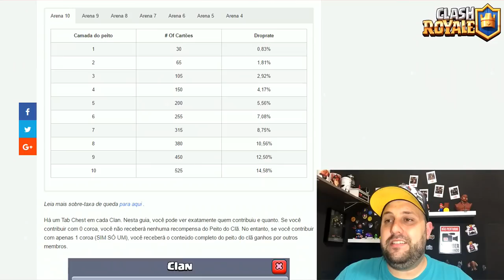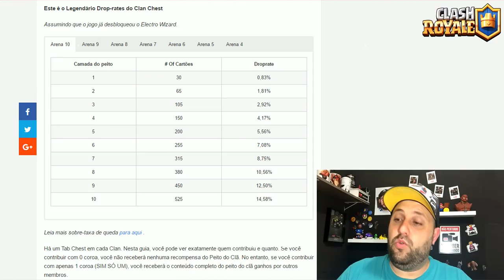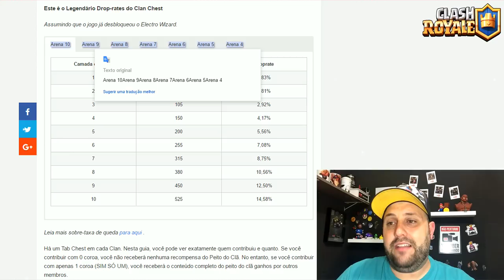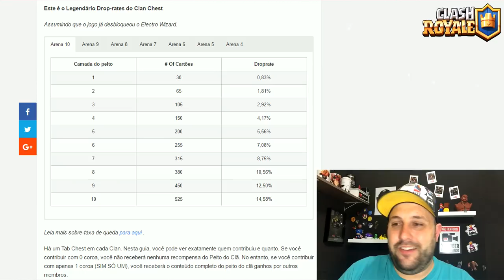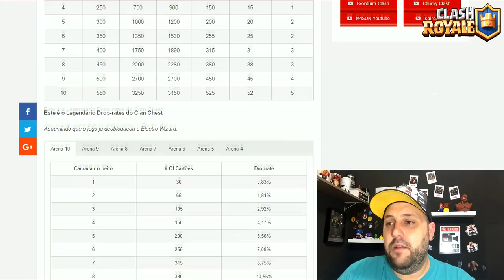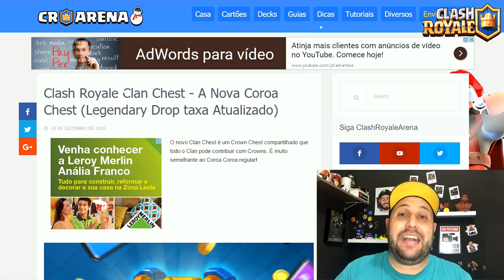QUAL A CHANCE DE GANHAR UMA CARTA LENDÁRIA NO BAÚ DO CLAN NO CLASH ROYALE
HOJE VOU MOSTRAR A VOCÊS QUAL A CHANCE DE GANHAR UMA CARTA LENDÁRIA NO BAÚ DO CLAN NO CLASH ROYALE!! SIM, ELA É MAIOR QUE VOCÊ PENSAVA!! SE LIGA SÓ...

Música da Intro:
50 Cent - In Da Club

“Go Clash”